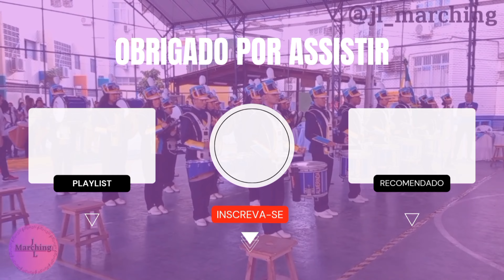Banda de Percussão Rudimentar Juvenil Vila Rica - Semifinal da XV Copa Pernambucana 2024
Edição: Jonas Luiz
Produção: Jonas Luiz
Áudio e Vídeo: Ana Caroline e Jonas Luiz